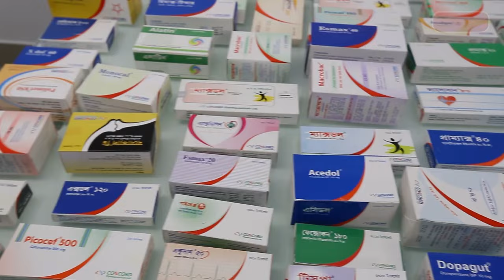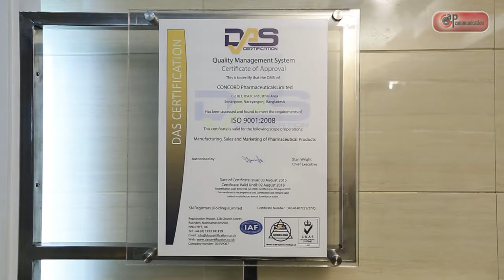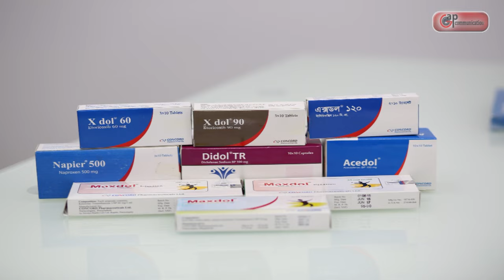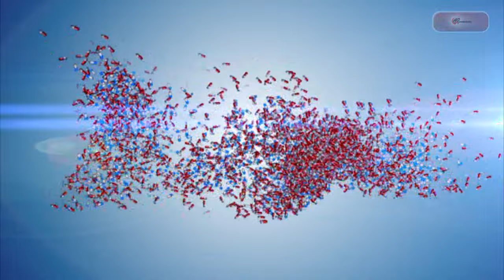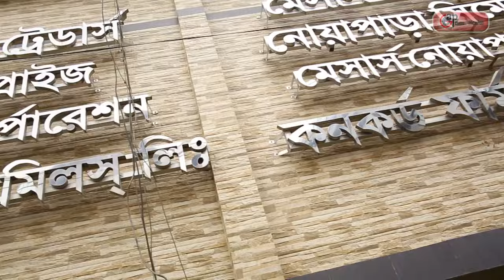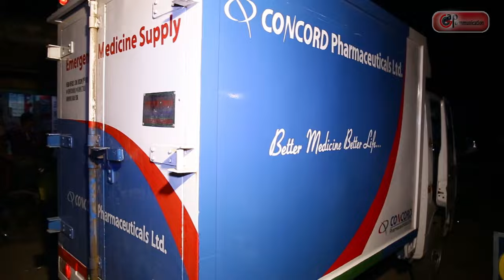Concord pharmaceuticals ltd Corporate Documentary | Charman Mr. Faizur Rahman | Noapara Group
Concord pharmaceuticals ltd Corporate Documentary |
Charman Mr. Faizur Rahman |
Noapara Group |

Big & Most Popular Medicine Company In Bangladesh

Documentary Director- Gazi Anas Rowshan
Gap Media Corporation Ltd-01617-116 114